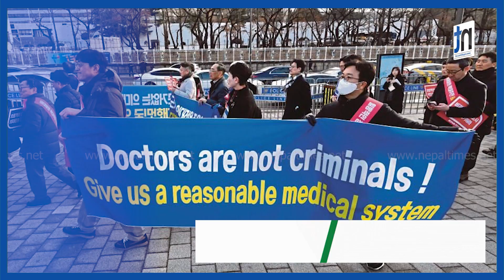World News, विश्वभर के–के भए ?|| Nepal Times